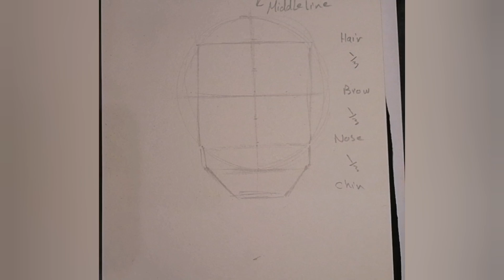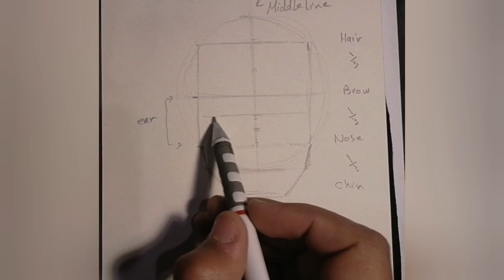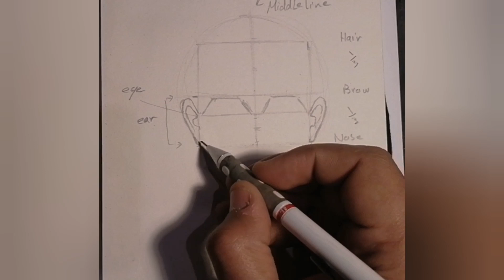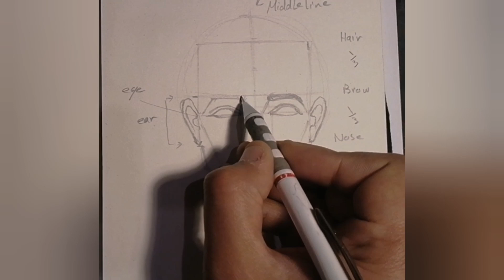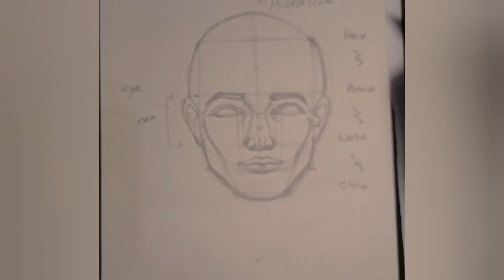How to draw face front view - part 1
How to draw face with pencil front view - part one
Another video